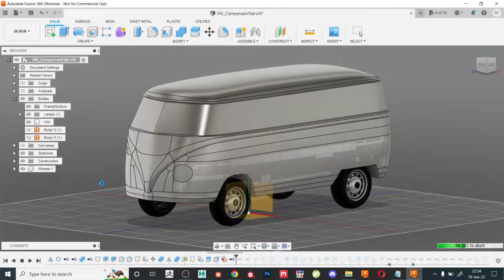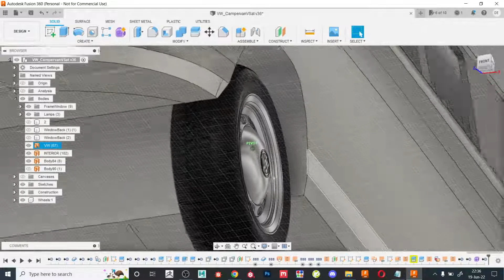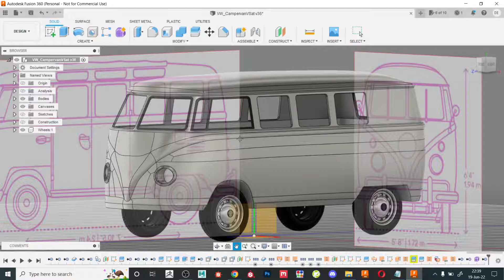WIP - Speed Fusion 360 -VW Camper Van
WIP - Speed Fusion 360 -VW Camper Van, speed modeling going through the process from blueprint to creating main shape with TSplines.